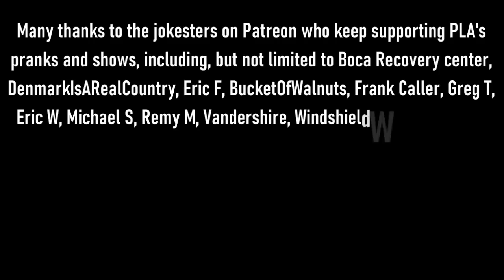The Snow Plow Show Episode 621 - Save The Earth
In today’s show we try to educate the public about the importance of saving the planet to offset climate change. I’m not sure if I succeed.

Show art by Lifehacker

Intro song by Joe DiVita

Did that guy really just say “my adopted son…” ?

Background music during the opening prank is by Apollo and quickfireyt, background during the intro talking stuff is Digging Out by Milk Plus, background music during the pranks is The Hearse Song by Harley Poe, background music during the voicemails is Comfortably Numb by Josh Cohen, the ending song is Sublevel Rhapsody by Redbox and the Chilipeppers.
Get PLA stickers from our Zazzle store. Get PLA t-shirts in our Spreadshirt store or our TeePublic store.  You can find other merch on our Bandcamp page. Buy important things for us at PLA’s wishlist or Brad’s wishlist or just support us in other ways and tell every last person you know about the shows.

JOIN THE COMMUNITY: Add PLA on Facebook, add Snow Plow Show on Facebook, add PLA on Twitter, add PLA on Tumblr, add PLA on YouTube, add PLA Shows on YouTube, PLA on Instagram, join the PLA Discord, the PLA Reddit, add RBCP on Instagram, add RBCP on Twitter, add RBCP on YouTube, leave a voice message for the show at , call into live shows at .

PLA FRIENDS AND STAFF: Nik Caesar from scary-art.com is the unofficial PLA artist.  You might also like the cactus and PLA designs in Laugh Track Matt’s store.  Olga & Company do the PLA Corporate comic strip and they do their own prank call show called Another Prank Call Show. The Hijinks Hangout is a Discord room for pranks. Clownsec does a lot of cool things for PLA so go honk the PLAnet.  Watch JIAD’s Calls of Mass Confusion and listen to a few of the prank call shows over at Prank Call Nation.